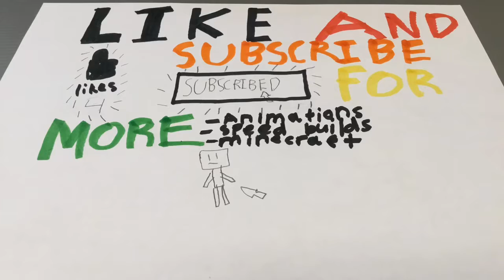[1]LEGO Ninjago - Ninja Training Part 1 Training, Training, and more Training!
So we made a new video and it is a ninja series! Kai which is the main character which falls out of the sky!XD.